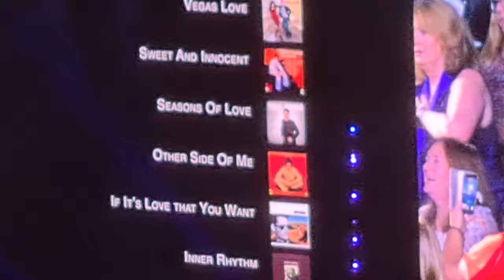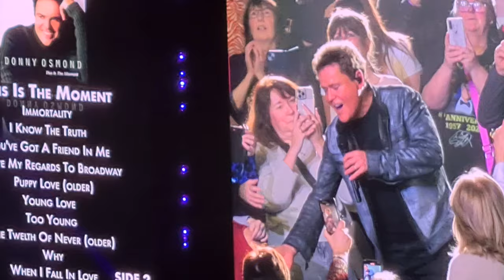Donny Osmond Jumps into crowd for requests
Donny climbed through the audience getting requests, and he was almost hugged to death lol. it was good to hear some of the oldies 10th December 2023 leeds